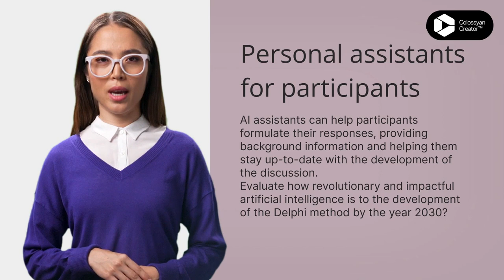6. Future thesis: Personal Assistants for Participants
AI assistants can help participants formulate their responses, providing background information and helping them stay up-to-date with the development of the discussion.

Evaluate how transformative and impactful (scope of use) artificial intelligence is to the development of the Delphi method by the year 2030?